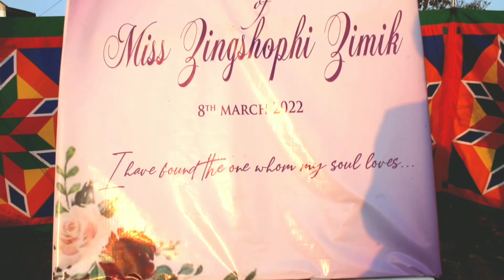Bridal shower of miss Zingshophi Zimik